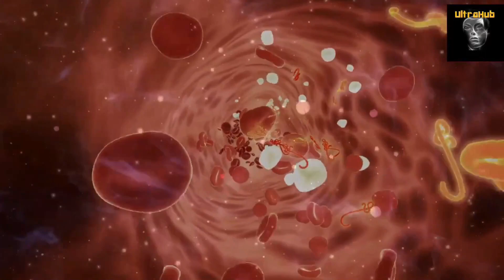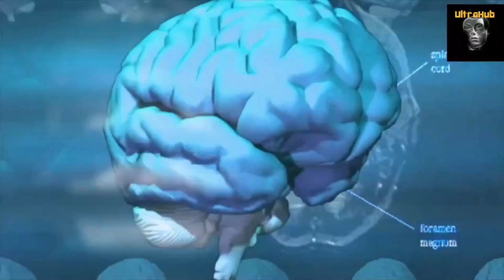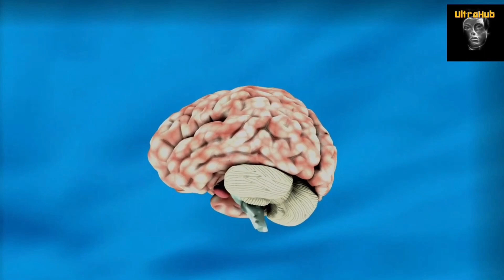शादी के बाद ब्रह्मचर्य मुमकिन है। | Brahmacharya Gyaan | Brahmacharya Palan